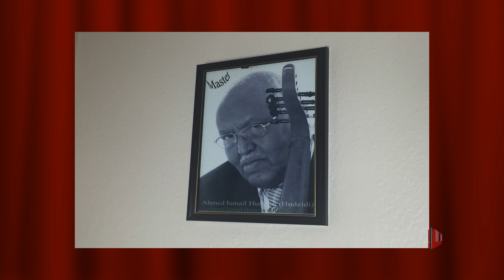Qisada Heesta UUR HOOYO, XUDAYDI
Maxamuud Ismaaciil Xudaydi oo ka sheekaynaya qisada heesta walaalaha ee UUR HOOYO